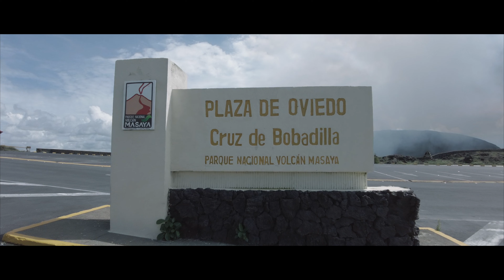Cinematic video of Managua| Nicaragua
Managua is the capital and largest city of Nicaragua, and the center of an eponymous department. Located on the southwestern shore of Lake Managua and inside the Managua Department, it has an estimated population of 1,055,247 in 2020 within the city's administrative limits.